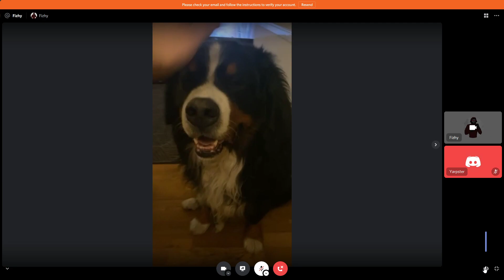The AC Music Slaps When We Meet Denbis